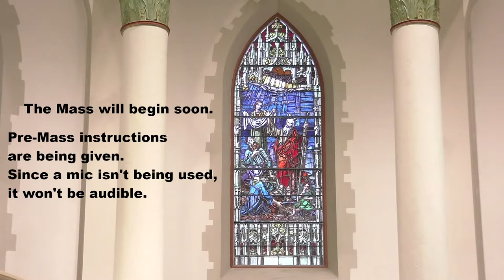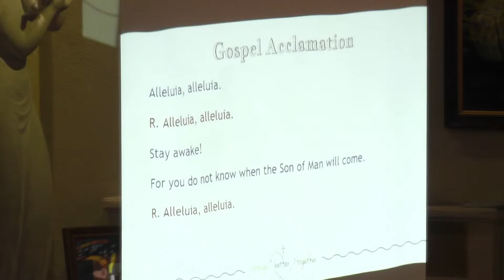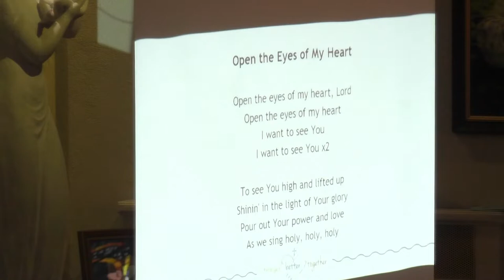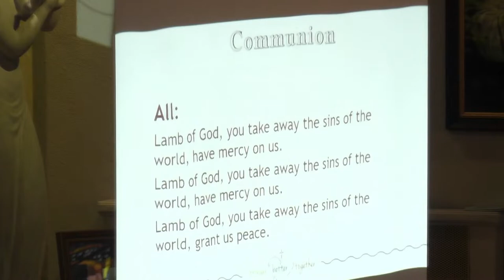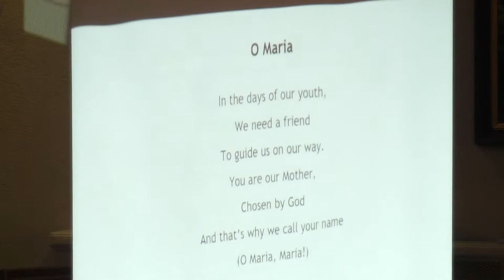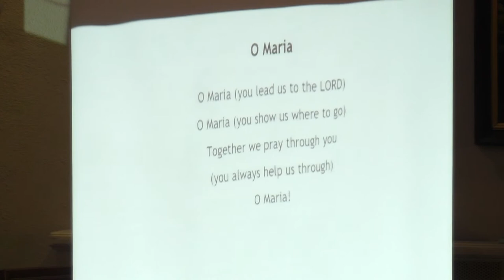Blessed Sacrament School Mass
Celebrant: Fr. Constantin
Gospel Reading: Fr. Constantin
Homily Reflection: Fr. Constantin
Time Stamps (Click to Fast-Forward)

0:00 - Livestream Starts

4:38 - Mass Begins

5:44 - Opening Hymn - No.

8:23 - Liturgy of the Word

10:51 - 1st Reading: Ephesians 3.1-12++ ("The mystery was made known, and we are the sharers of the promise in Christ Jesus.")

12:29 - Responsorial Canticle: Isaiah 12.2, 4bcd, 5-6 (R: You will draw water joyfully from the springs of salvation.")

15:04 - Gospel: Luke 12.39-48 ("From everyone to whom much has been given, much will be required.")

16:41 - Homily Reflection

22:13 - Prayers of the Faithful

26:54 - Liturgy of the Eucharist

39:52 - Spiritual Communion for those who are unable to receive the Holy Eucharist.

51:00 - Virtue of Hospitality Award ceremony and photo

56:43 - Closing Statements and Announcements

1:00:35 - Closing Hymn